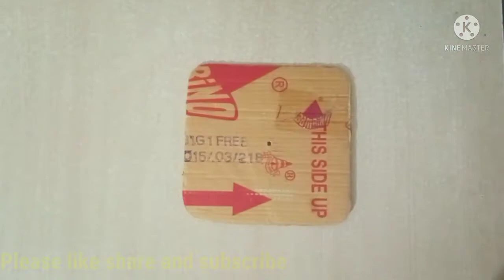DIY photo frame wall clock || Photo frame creation idea || Home decor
Hey all  ,

Material Required:
cardboard 24×24
cardboard:15×15
Coloured A4 sheet
fevicol
Instant glue
clock needle and pin
Battery